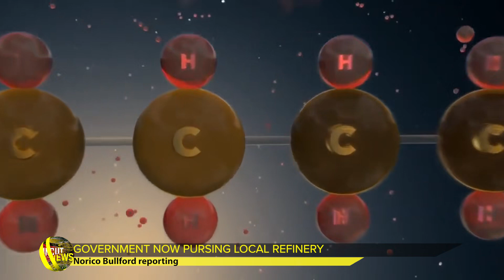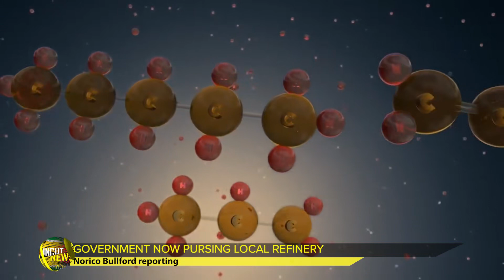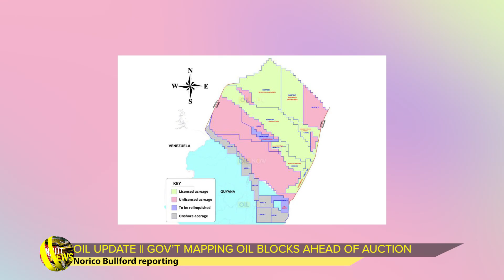GUYANA UNCUT NEWS || OCTOBER 4, 2022